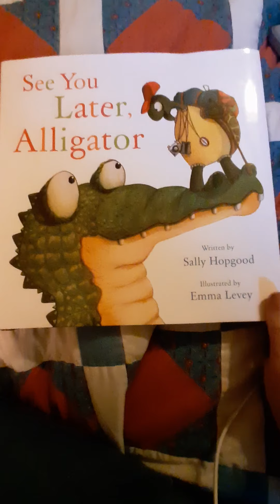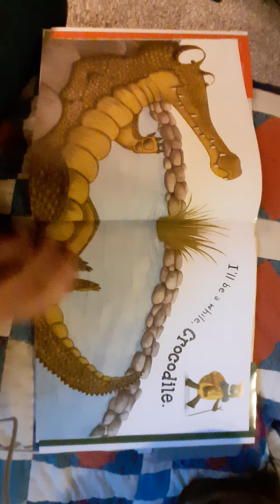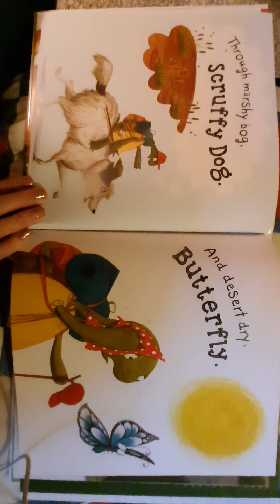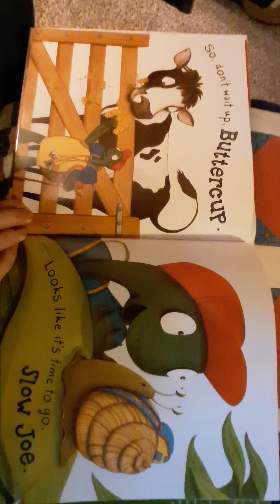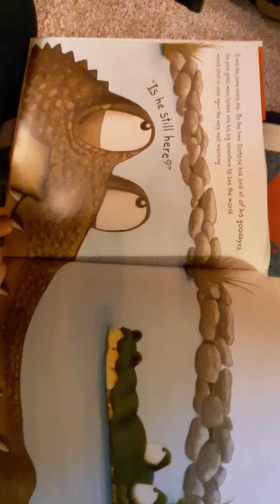See You Later, Alligator by Sally Hopgood